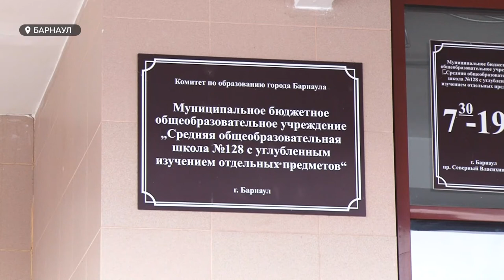В барнаульской школе начались проверки после массового заражения детей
В барнаульской школе №128, где массово заболели дети, на два дня отменены занятия. На данный момент в учебном заведении работают специалисты комитета по образованию и следователи. Им предстоит проверить версию о возможном отравлении детей. Сотрудники Роспотребнадзора взяли пробы воды, смывы с поверхностей, продукты на исследование. А минувшей ночью в семьи заболевших школьников выезжали врачи. Специалисты брали у детей мазки для всевозможных анализов, даже тестировали на менингит.